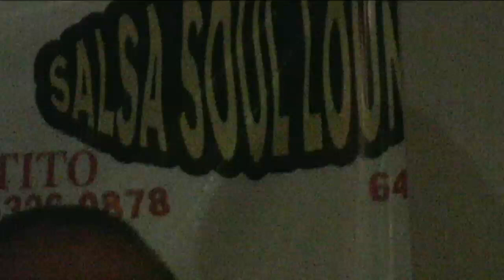Herman Olivera y su Orquesta video por Jose Rivera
Herman Olivera y su Orquesta cantando las famosas canciones de Eddie Palmieri - video por Jose Rivera